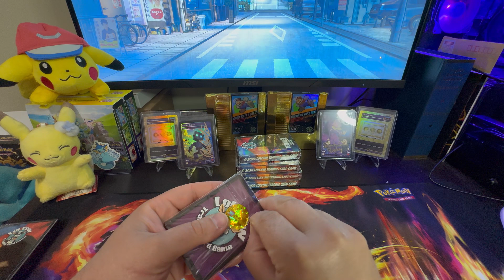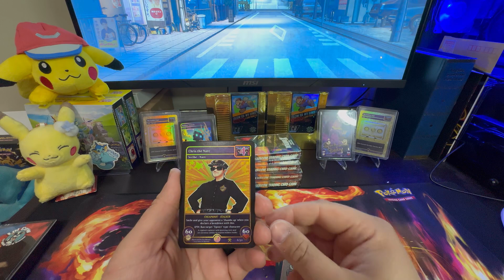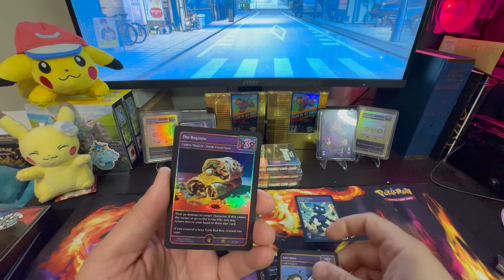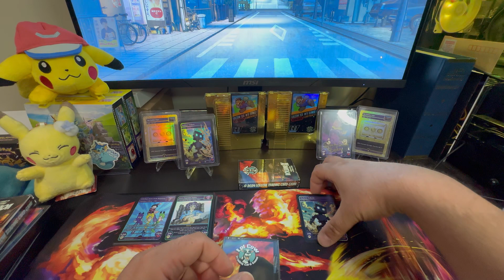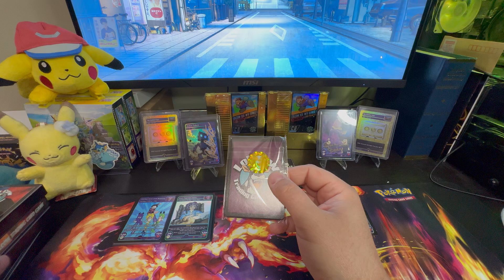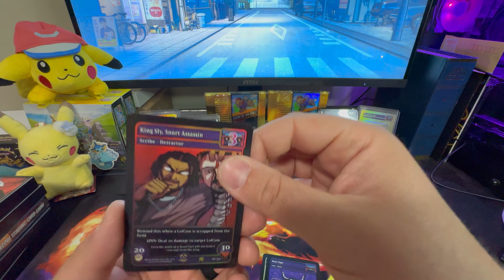What is LOLCOW? Let's Find Out!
Welcome back PokeTroopers. Got a new video today that's a bit different. Opening some Lolcow TCG Volume X packs to get a hands on with this kickstarter TCG and chasing the rumored wild card. So sit back, relax, and let's go!

Interested in Lolcow? Check out the R0bot0 stream on the Whatnot app. He is the current, and only, distributor for lolcow that I am aware of.

BGM for today's video belongs to Toby Fox from his game Undertale.